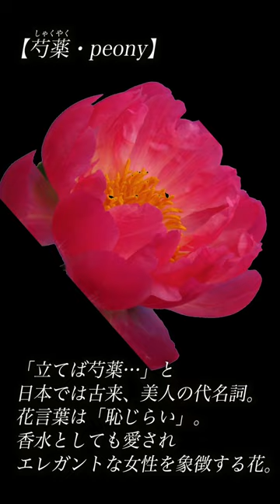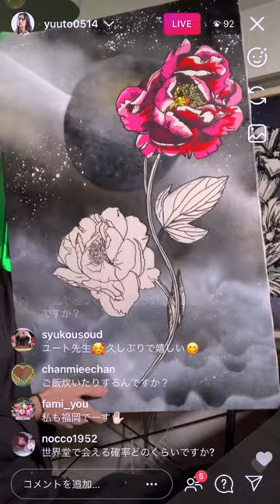芍薬のお嫁入り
女性のタイプでもそうだが、華やかでありながら自分からは主張しすぎず
上品で奥ゆかしい、そんな花が好きで、描いてみたいと思った芍薬。

背景はスプレーのグラデーションで描く宇宙をこの作品でも進化させた。
ストリートアートでも使われるスプレーなのに、なんだか水墨画のような
趣になったのは自分でも発見だった。